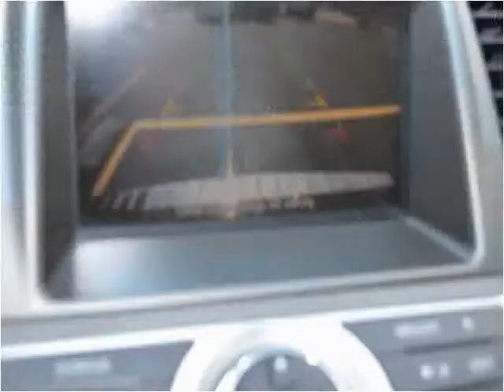2011 Nissan Murano Used Cars Champaign IL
This 2011 Nissan Murano is available from Bob Simpson's Autotown.